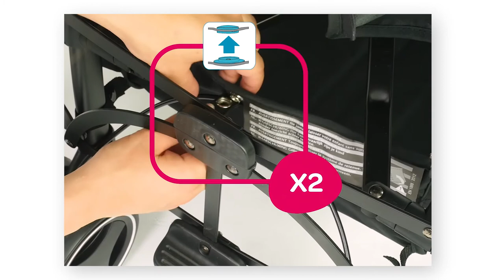Maxi-Cosi | Dana For2 stroller | How to assemble it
Watch this video to learn how to assemble your new Maxi-Cosi Dana For2 double stroller.